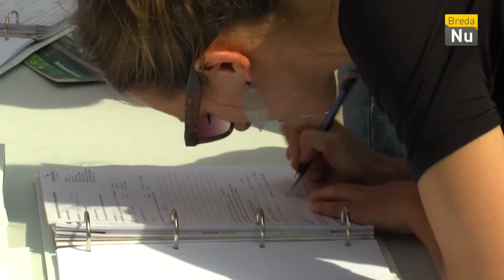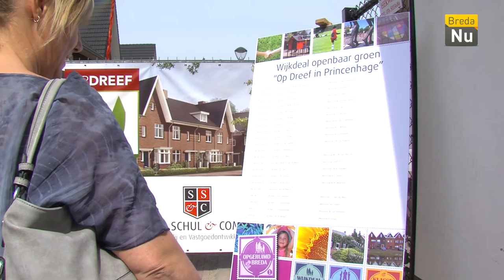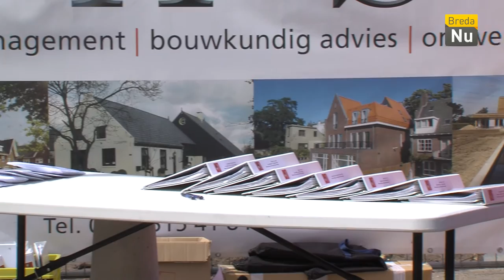Breda In Beeld: Wijkopening Princenhage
Bewoners van de nieuwe groene wijk in Princenhage kunnen niet wachten on de nieuwe buurt te betreden.